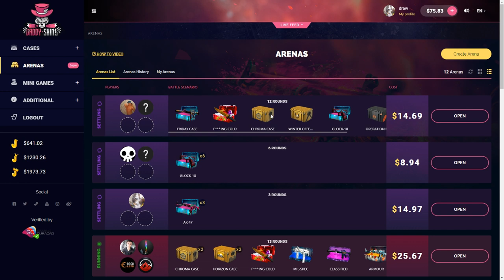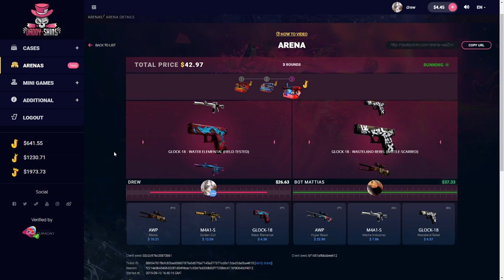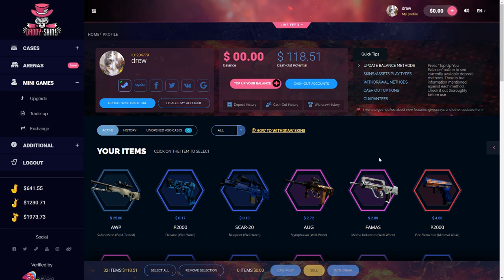I DIDNT EXPECT TO PULL THAT! (daddyskins)